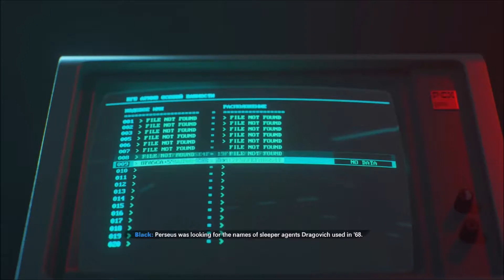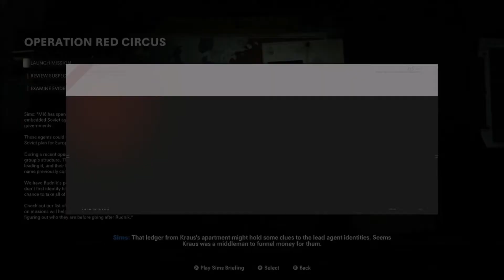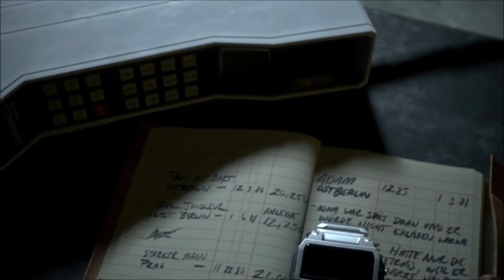Call of Duty Black Ops Cold War Part 5.5